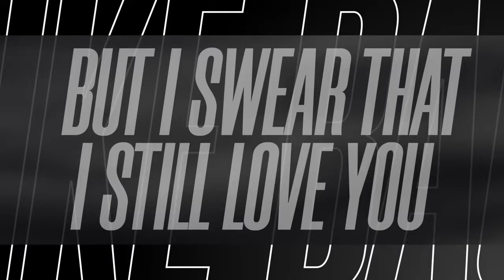Ni Tu Ajj Fer Aggi Biba Jachke Jachke, Tenu Kinni Vaari Daseya Mein Bachke Bachke | Karan Aujla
Reuploaded By - @mixbeatz002

Song - Bachke Bachke
Singer/Lyrics/Composer - Karan Aujla
Featuring Artist - Yarah

Lyric Video Animation by: Tyler Langlade

Sade varge na yaari mehngi pendi ae
Teri jahi naar biba ghare rehndi ae
Kahto kude mere nede nede lgdi
Metho ta mandeer pare pare rehndi a

Ni Tu Geri route das menu kre ki firdi
Ni tu college nu jaya kr Chak k baste
Ni Tu ajj fer agi biba jachke jachke
Tenu dsya mai mere kol bachke bachke

Meri kudiya rkane yaari risky raste
Tu tan mehngi a rkaane asi saste saste
Tenu kinni vaari daseya mein bachke bachke

Fail hojane a paye mate goriye
Hatdi htayi na Tu hatte goriye
Kar na swaal sadi sasriakal
Teri hello nu a dooro meri fateh goriye

Ni Tu langya nal changya de supne dekhdi
Tenu Kira j bla lea mai haske haske
Tenu kinni vari dsya mai bachke backe

Kitho tere naal giddhe vich gerha dediye
Ni sanu saadiyan dikhaundiyan ne ghoriyan nachke

Matt mildi na jithe kithe hath milde
Tadke grounde paune 7 milde
Jatt kalla rehnda jive badsha kude
Ni asi gollea de tollea ch ghat milde

Apa sohniye pyaaran kolo rahida door a
Ni mai akh na jhapkaa'n chahe lakk tan lachke
Tenu dseya mein mere kolo bachke bachke

Bachke Bachke Karan Aujla
tere jehi naar biba ghre rehndi aa
Karan Aujla New Song
ni tu ajj fer agi biba
biba
biba song
tenu kinni vaari akhiyan
Meri kudiya rkane yaari risky raste Tu tan mehngi a rkaane asi saste saste Song
rangrez sidhu
rangrez sidhu new song